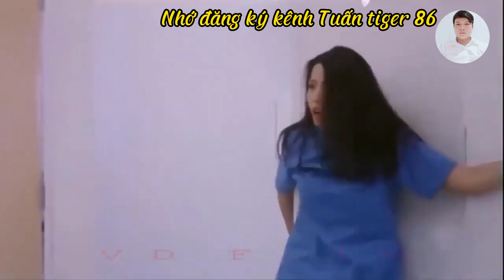Tính đấu súng với anh hả , không dễ ăn đâu nha